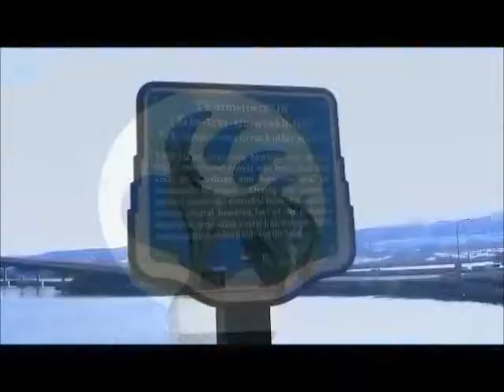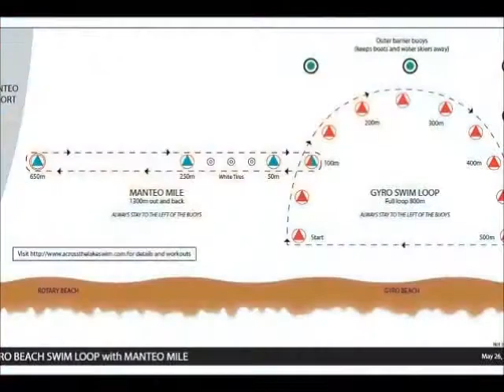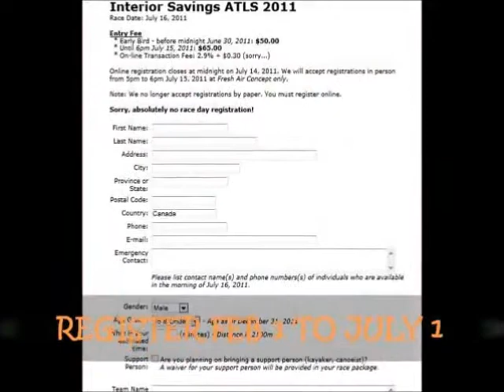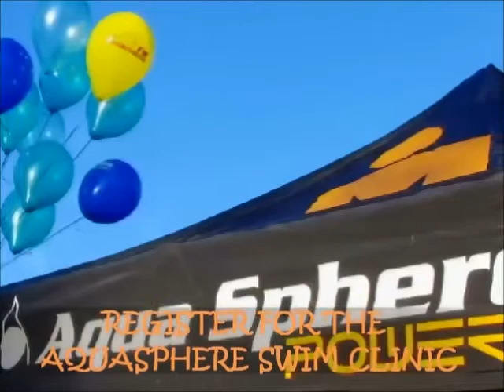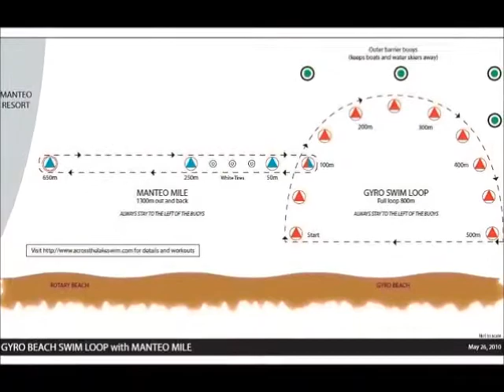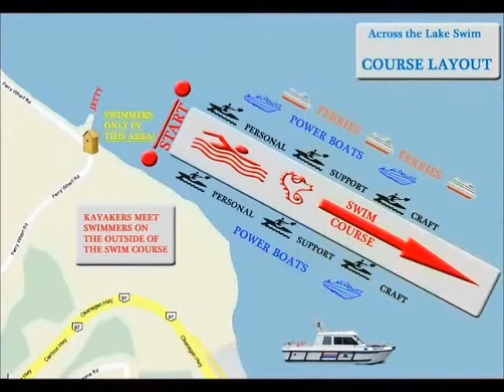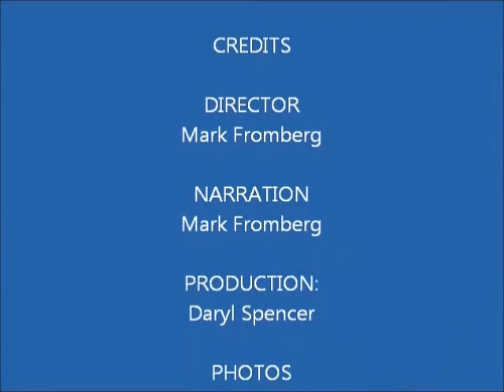ATLS - Event Information Video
Registration, preparation, training and event information